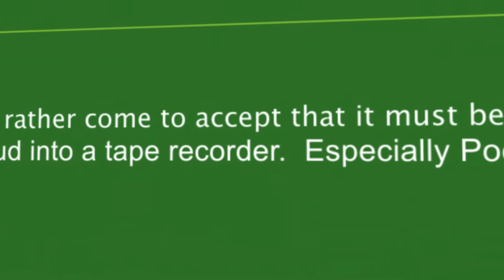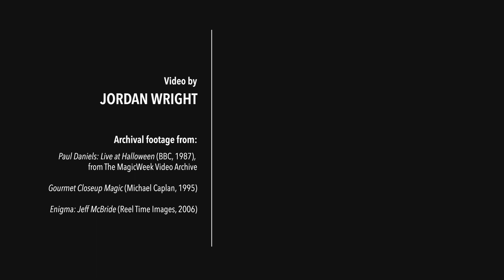The Eugene Burger Poetry Project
Who is Eugene Burger and why is he reading poetry?
This is a short backstory into who Eugene Burger was, his fondness for poetry, and the significance of this project.

Produced, Edited, & Directed by Jordan Wright

Archival footage from:
• Paul Daniels: Live at Halloween (BBC, 1987), from @MagicWeek Video Archive
• Gourmet Closeup Magic (Michael Caplan, 1995)
• Enigma: Jeff McBride (Reel Time Images, 2006)

He is recognized by his peers as one of the finest close-up magicians in the world. Magic Magazine named him one of the 100 most influential magicians of the 20th century. Eugene Burger was a mesmerizing performer, insightful philosopher, provocative writer and inspiring teacher. He was a mentor and a friend. Among his many unique characteristics was his deep golden voice.

In his teachings he would often talk about his fondness for poetry and how he developed his voice by reading poems into a tape recorder. He even found ways to use poetry in his performances. When not performing Eugene loved reading poetry and reciting it aloud with friends.

Several years before his death, on the cusp of my budding career as a filmmaker, I asked Eugene to let me record him reciting some of his favorite poems.

It was only recently that I came across a hard drive, long since forgotten, filled with these rare recordings. I decided to bring some of these to life, visualized as short poetry films.  And now I’m sharing them for the first time, as a tribute to Eugene, for his friends and fans around the world.